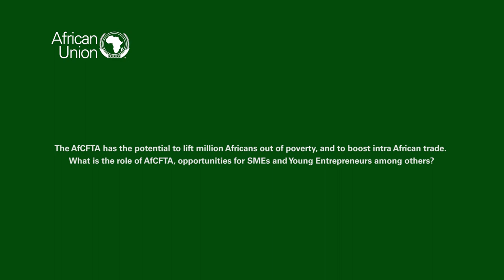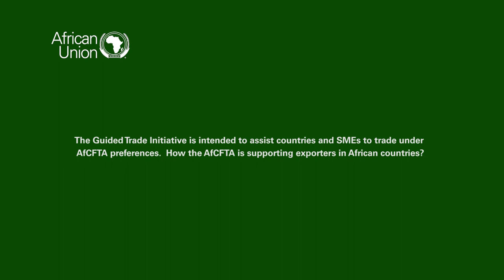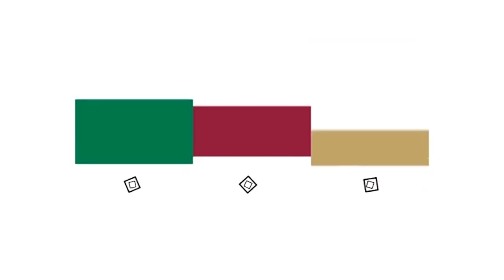AfCFTA Progress - H.E. Wamkele Mene. Secretary General AfCFTA Secretariat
H.E. Wamkele Mene , Secretary General of the African Continental Free Trade Area (AfCFTA) Secretariat providing an update on the status of the implementation of the AfCFTA including the implementation of the Pan African Payments and Settlement System (PAPSS) the AfCFTA Guided Trade Initiative as well as the status of ratifications by Member States

The African Continental Free Trade Area (AfCFTA) is one of the Flagship Projects of Africa’s development framework, Agenda 2063. The AfCFTA was approved by the 18th ordinary Session of Assembly of Heads of State and Government, held in Addis Ababa, Ethiopia in January 2012 which adopted the decision to establish an African Continental Free Trade Area and the Action Plan for Boosting intra-African trade as a key initiatives whose implementation would promote socio-economic growth and development. The AfCFTA aims at accelerating intra-African trade and boosting Africa’s trading position in the global market by strengthening Africa’s common voice and policy space in global trade negotiations

The objectives of the AfCFTA are to:

• Create a single market for goods, services, facilitated by movement of persons in order to deepen the economic integration of the African continent and in accordance with the Pan African Vision of “An integrated, prosperous and peaceful Africa” enshrined in Agenda 2063;
• Create a liberalised market for goods and services through successive rounds of negotiations;
• Contribute to the movement of capital and natural resources and facilitate investments building on the initiatives and developments being undertaken by the State Parties and RECs;
• Lay the foundation for the establishment of a Continental Customs Union at a later stage;
• Promote and attain sustainable and inclusive socio-economic development, gender equality and structural transformation of the State Parties;
• Enhance the competitiveness of the economies of State Parties within the continent and the global market;
• Promote industrial development through diversification and regional value chain development, agricultural development and food security;
• Resolve the challenges of multiple and overlapping memberships and expedite the regional and continental integration processes

Learn more about them work of the AfCFTA Secretariat by visiting